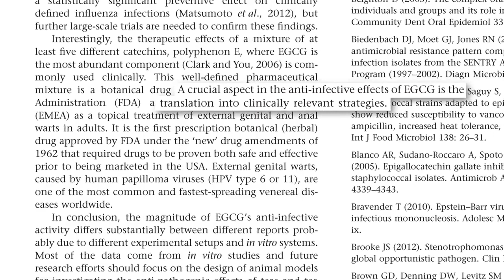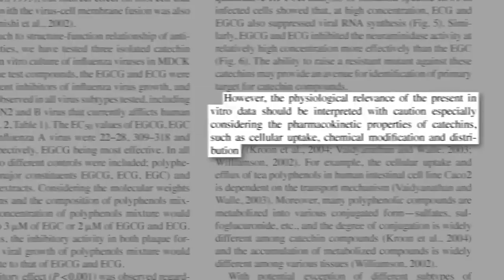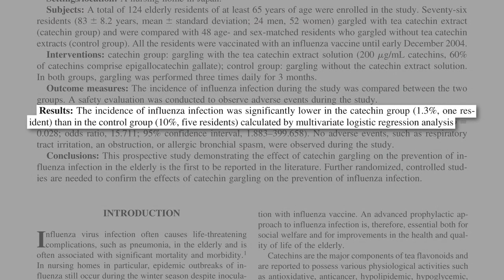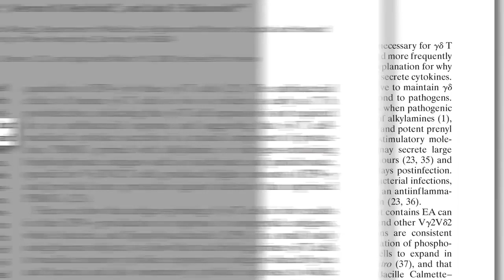Health benefits of green tea in our body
Green tea is the healthiest beverage on the planet.

It is loaded with antioxidants and nutrients that have powerful effects on the body.

These include improved brain function, fat loss, a lower risk of cancer and many other impressive benefits.